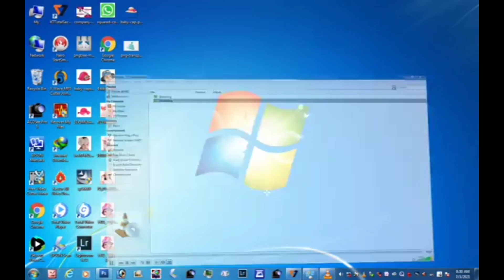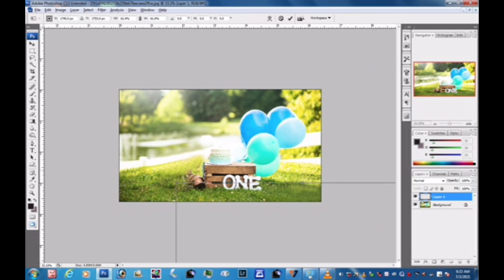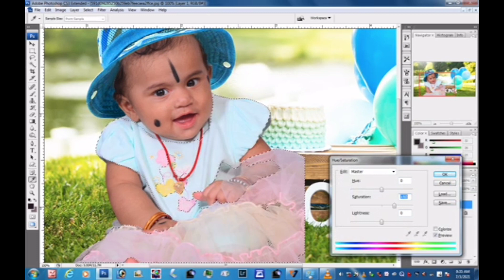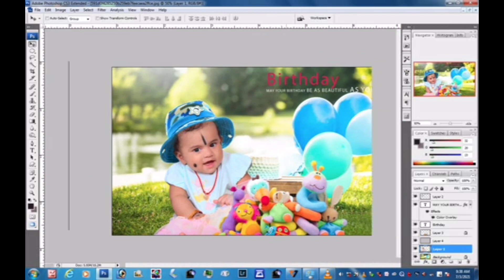How to edit baby pictures | like a outshoot | ultimate reality works | HD | Gjjs imagination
Hello guys

Iam a professional photographer

And i upload videos about how to edit a picture

Our works in studio :

✓Traditional Photo
✓Candid photo
✓ candid video
✓Traditional video
✓Audience Video
✓Hd video pendrive
✓42 inch Led tv live promo
✓All types of photo frames
✓Year calendar
✓Suit case album
✓collage photo edit works
✓Out shoot for couples
✓couples Promo songs
✓Ultimate photography 4k
✓ modeling photography
✓ Ad photography